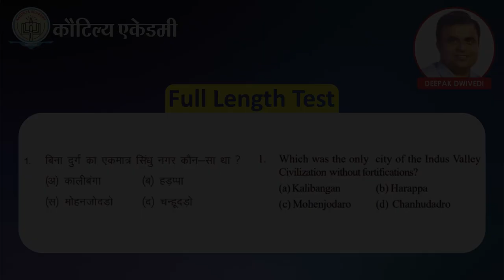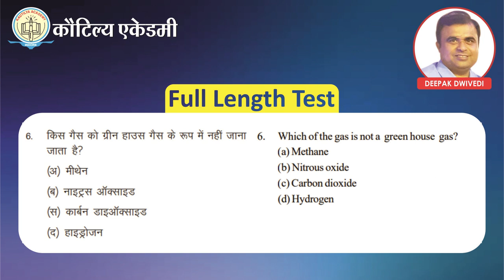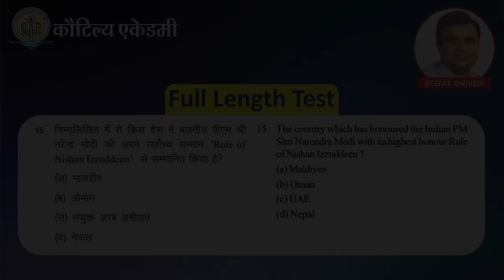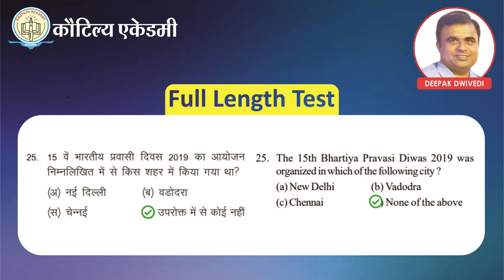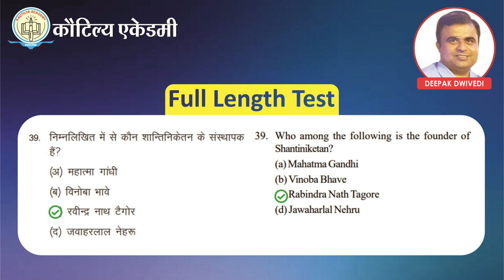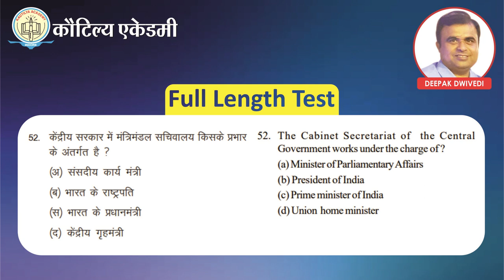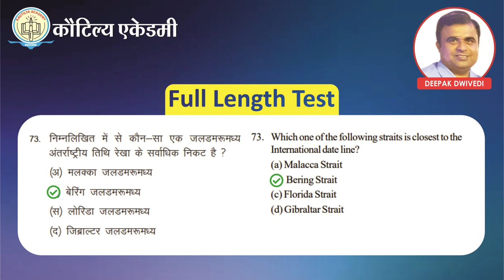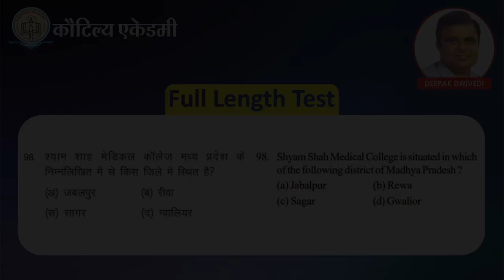MPPSC Pre Test Series 2019 | MPPSC EXAM 2019 PREPARATION | Online Classes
Full-Length Test के Solution Discussion को देखने के पहले आप हमारी पर जाए व अपने आप को Register कर Free ऑनलाइन Test दे. उसके बाद इस वीडियो को Continue करे.

Kautilya Academy MPPSC weekly test series 17 Feb 2019